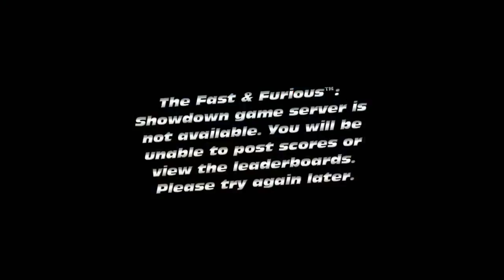Fast & Furious: Showdown Gameplay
What's better than a budget Fast & Furious game? Almost everything! Fast and Furious Fast and Furious Showdown Fast & Furious Fast & Furious Showdown .